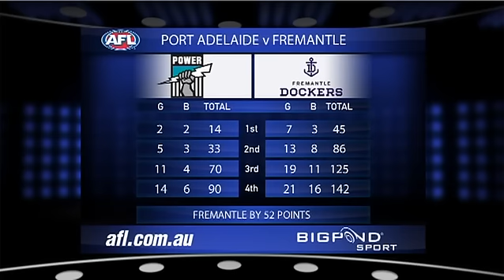AFL 2011 - Round 9 - Port Adelaide vs. Fremantle - Game Highlights